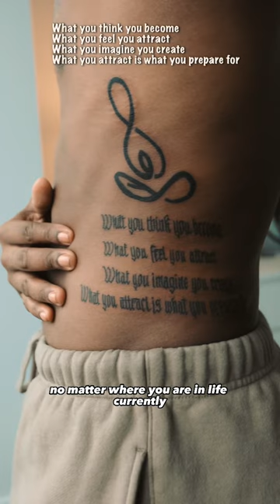One good year can change your whole life